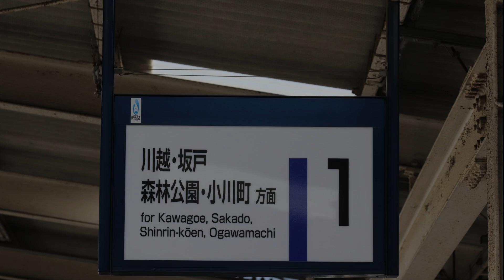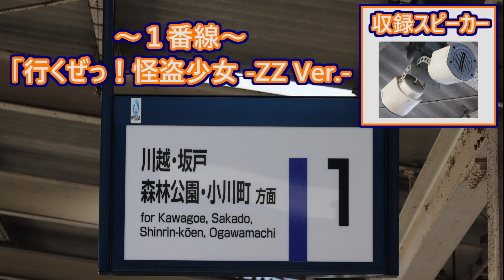【10時間収録・余韻切り】東武東上線 みずほ台駅・鶴瀬駅 期間限定発車メロディ「走れ！」・「行くぜっ！怪盗少女」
今回、みずほ台駅と鶴瀬駅の発車メロディを収録しました。

朝9時半近くから19時半近くまで収録して結局、この音声しか録れませんでした。